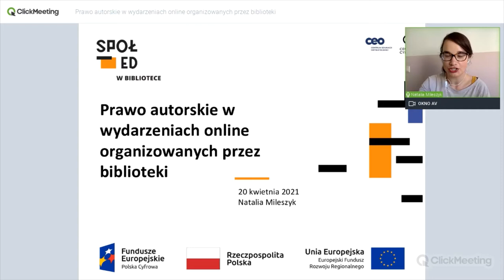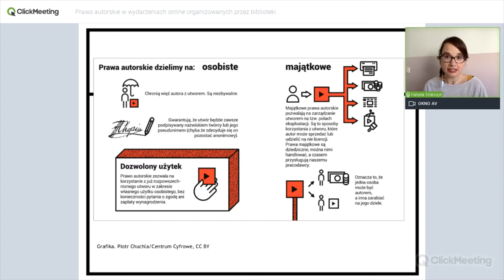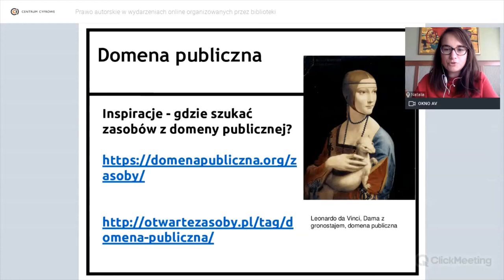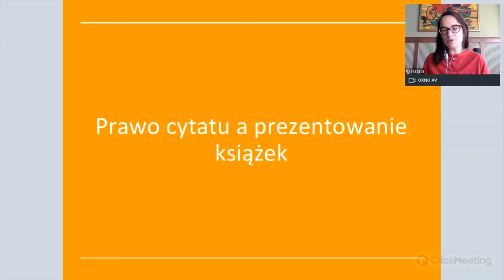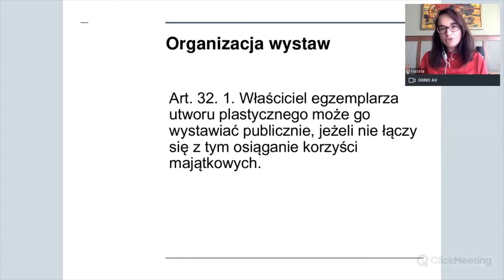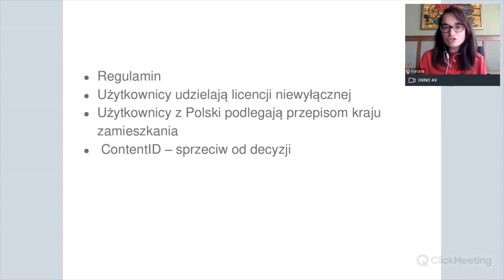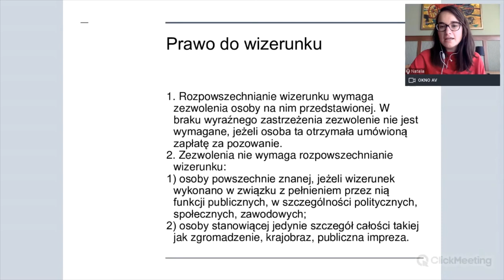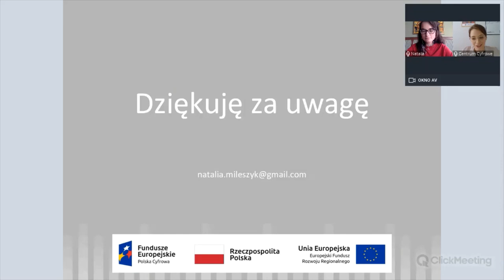Prawo autorskie w wydarzeniach online organizowanych przez biblioteki